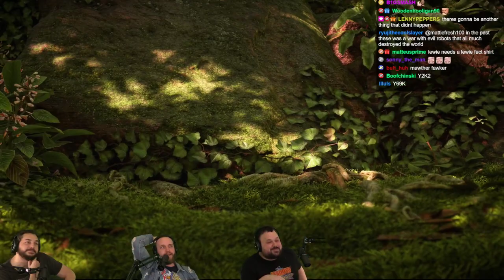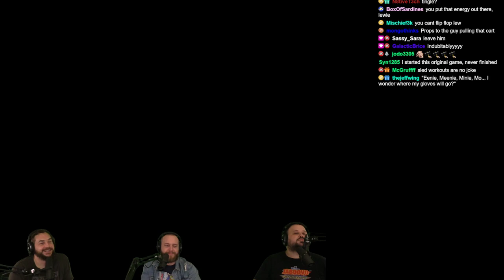This Game is PRETTY... But Should You Buy It?!